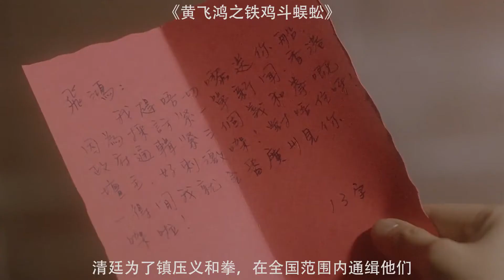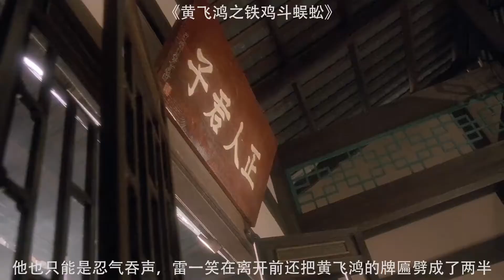【段小宇电影院】寺庙囚禁多名被拐卖少女，居然连主持都是邪教大魔头，真是造孽！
黄飞鸿之铁鸡斗蜈蚣：寺庙囚禁多名被拐卖少女，居然连主持都是邪教大魔头，真是造孽！